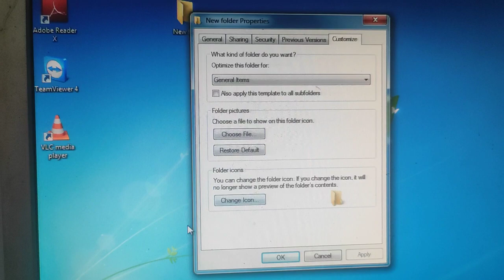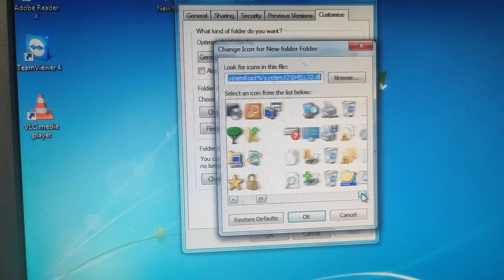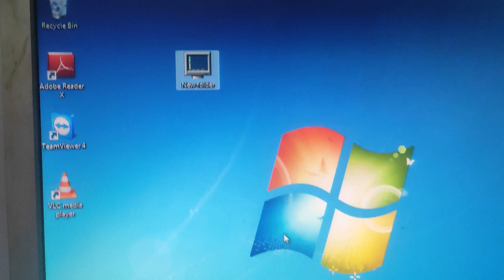📂Folder ka ican kaiyese change kro shortcut trick